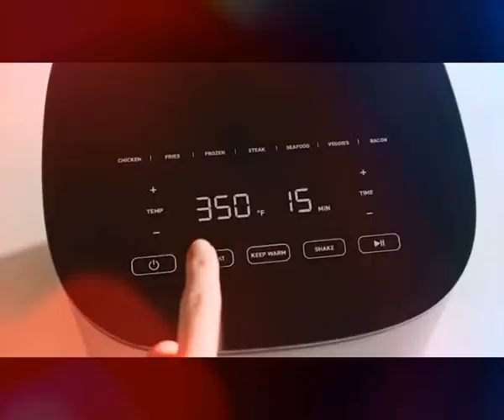New gadgets 2022/amazon cool appliances new technology 2022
Here you will find a variety of videos showcasing the coolest products on the planet. From the newest smartphone to surprising gadgets and technology you never knew existed. It's all here on Unbox Therapy.
     1.Fullstar All-in-1 Vegetable Chopper, Mandoline Slicer & Cheese Grater | Multi Blade French Fry Cutter & Veggie Dicer | Includes Bonus Handheld Spiralizer & Kitchen Gadgets

      2.Hamilton Beach Dual Breakfast Sandwich Maker with Timer, Silver (25490A)

3.COSORI Air Fryer, 5 QT, 9-in-1 Airfryer Compact Oilless Small Oven, Dishwasher-Safe, 450℉ freidora de aire, 30 Exclusive Recipes, Tempered Glass Display, Nonstick Basket, Quiet, Fit for 2-4 People

4.Kitchen Gizmo Snap N Strain Pot Strainer and Pasta Strainer - Adjustable Silicone Clip On Strainer for Pots, Pans, and Bowls - Lime Green

Chefman Electric Crepe Maker Griddle:Precise Temperature Control for Perfect Blintzes, Pancakes,Eggs, Bacon and more,12Inch Non-Stick Grill Pan,Includes Batter Spreader & Spatula,Black,Version 1